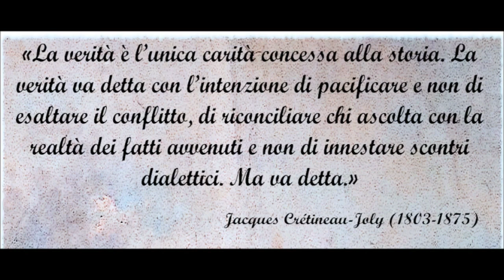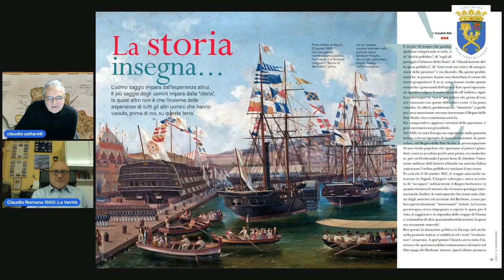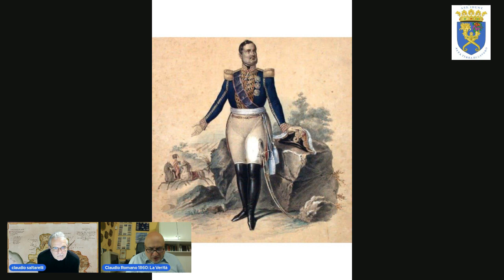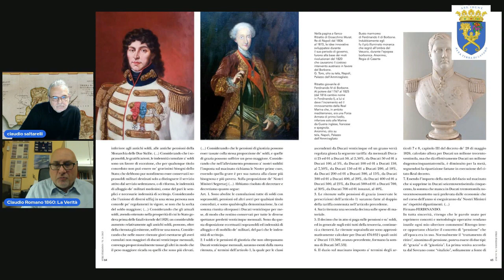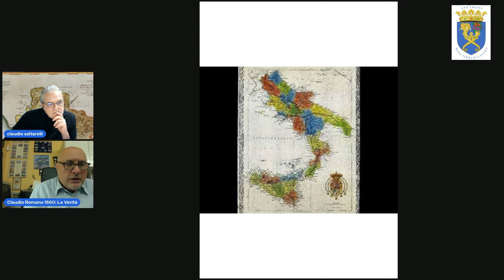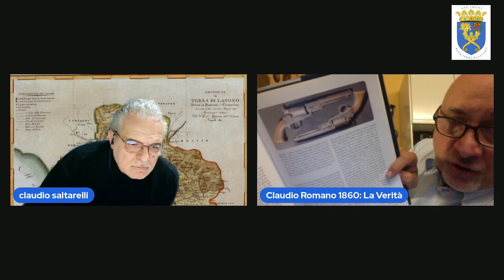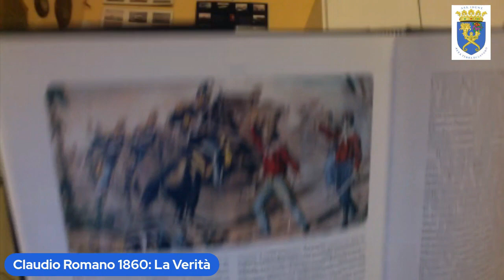"IL RISANAMENTO NEL REGNO DELLE DUE SICILIE" NE PARLIAMO CON CLAUDIO ROMANO